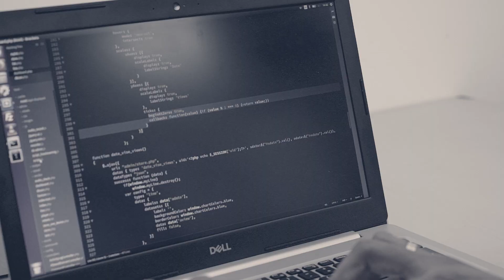Dare to Innovate - Pramadi and Mithra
What started as a simple college friendship led Pramadi and Mithra to the helms of their careers. Have a look at their story below.